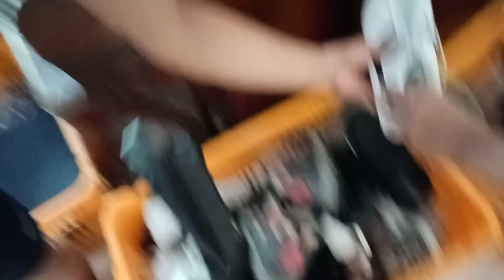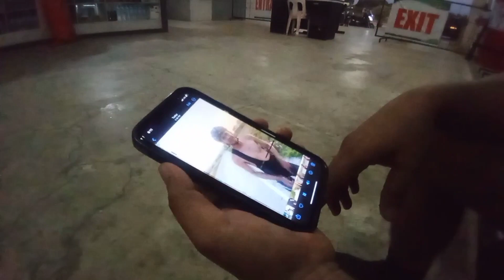GANOY BIKE ADVENTURE (PART 3)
Erratic recordings of my life. Help me on my journey to triumph.